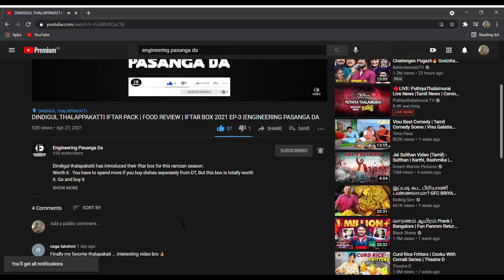I DIDN'T EXPECT THIS PEPPA FOODIE | WANGS KITCHEN | FOOD REVIEW | ENGINEERING PASANGA DA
Wangs kitchen combo ordered from zomato . Check out the video to know whether it is worth ??